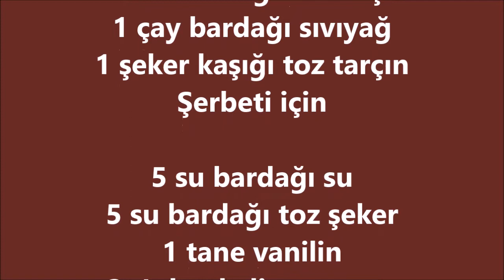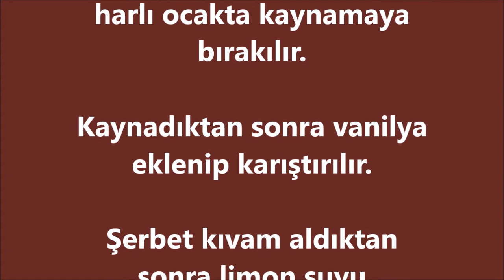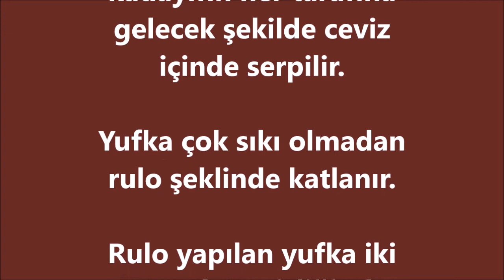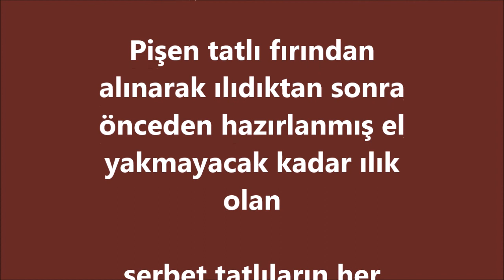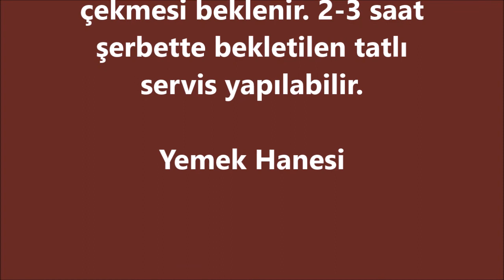Yufkalı Kadayıf Tatlısı - Arda'nın Ramazan Mutfağı programının 22 Mayıs 2020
Yufkalı Kadayıf Tatlısı

Malzemeleri
6 tane baklavalık yufka
Yarım kilo taze kadayıf
100 gr tereyağı
1 su bardağı ceviz içi
1 çay bardağı sıvıyağ
1 şeker kaşığı toz tarçın
Şerbeti için

5 su bardağı su
5 su bardağı toz şeker
1 tane vanilin
3-4 damla limon suyu

Yufkalı Kadayıf Tatlısı Hazırlanışı
Yufkalı kadayıf tatlısına şerbeti soğuk döküleceği için şerbet hazırlanarak başlanır.

Şerbet için uygun bir tencerenin içine su ve toz şeker eklenerek karıştırılır.

Şeker suyun içinde tamamen eridikten sonra ocağa alınıp önce orta harlı ocakta kaynamaya bırakılır.

Kaynadıktan sonra vanilya eklenip karıştırılır.

Şerbet kıvam aldıktan sonra limon suyu eklenerek bir iki taşım daha kaynadıktan sonra ocaktan alınarak soğumaya bırakılır.

Yaklaşık 20 dakika kaynatıldığında şerbet kıvam alacaktır. Şerbetin kıvamlı yani baklava şerbeti gibi koyu olması gerekir.

Tatlı için taze kadayıf geniş bir tepsi içine alınarak tel tel ayrılana kadar didiklenir.

2 adet yufka üst üstte mutfak tezgahına açılır.

Yufkanın her tarafına gelecek şekilde tel tel didiklenen kadayıftan serpilir,

ceviz içi ile toz tarçın bir kabın içinde karıştırılarak yufkanın üzerine serpilmiş kadayıfın her tarafına gelecek şekilde ceviz içinde serpilir.

Yufka çok sıkı olmadan rulo şeklinde katlanır.

Rulo yapılan yufka iki parmak genişliğinde kesilerek fırın tepsisine dizilir.

Diğer yufkalar da aynı şekilde hazırlanarak tepsiye dizilir.

Bir tava içinde tereyağı ve sıvıyağı karıştırılarak kızartılır.

Bir kaşık yardımıyla kızaran yağ kesilen tatlıların üzerine eşit şekilde dökülür.

Fırın 200 derecede ısıtılarak hazırlanan tatlı fırına verilir.

Altı üstü kızarana kadar fırınlanır.

Tatlı ne kadar çok kızartılırsa o kadar çıtır olur.

Çıtır bir tatlı isteniyorsa fırın 170-180 derecede arasında tutulmalı tatlı ağır ağır pişirilmelidir.

Pişen tatlı fırından alınarak ılıdıktan sonra önceden hazırlanmış el yakmayacak kadar ılık olan

şerbet tatlıların her tarafına eşit gelecek şekilde bir kepçe yardımıyla dökülür.

Tatlının üzerine bir tepsi kapatılıp şerbetini iyice çekmesi beklenir. 2-3 saat şerbette bekletilen tatlı servis yapılabilir.